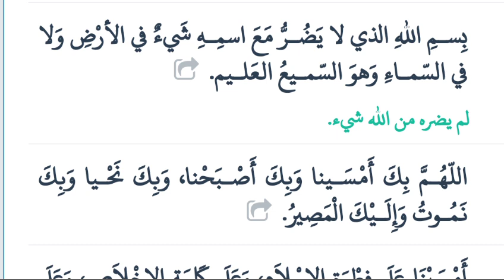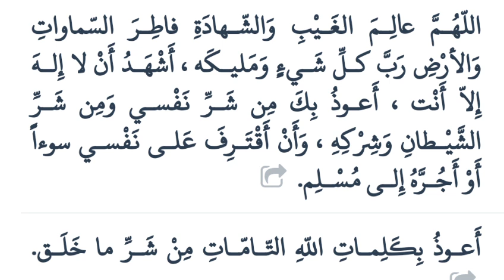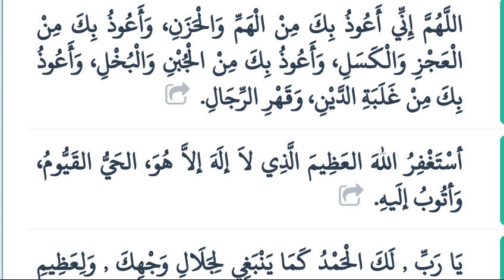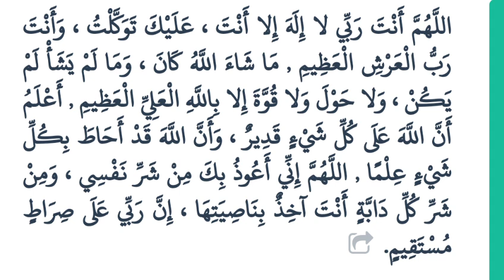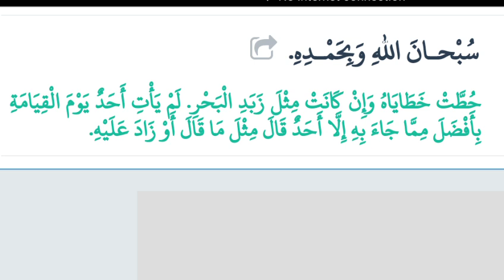Evening Prayers ( Affirmations) اذكار المساء